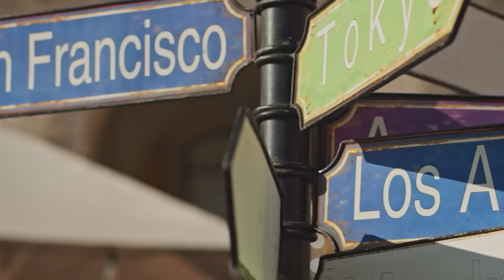The Return Of QTCinderella | Fear&RoadRage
✰ follow Fear&! ✰

0:00 Intro - Brunch Problems
05:57 - Gay Bashing
08:00 - The commenters HATE women / Taylor Swift Rundown
09:11 - QT Calls Her Stepdad
11:00 - QTs probably done with this podcast
12:35 - HUHH??
13:00 - Austin is a slut
15:50 Insane Sesame Street Tangent
20:45 - How did QT almost die?
27:28 - Why is Austin Show under the influence? Abbey Sunday for the Patreon?!
30:22 - F's in chat for Will Neff,
36:12 -QT has some drama to talk about!
39:20 - Hasan misses QT
40:20 - Ludwig glazing and slander
43:36 - QTs tragic ring story
45:40 - Fear& AustinShow Retreat
48:30 - Raiding the Yard's set
49:30 - Hasan is going to die during one of these podcasts
53:00 - shoutout to the gay hasanabi heads that watch this podcast
58:00 - keep harassing them to do more patreon bonus content it's working?
59:09 - outro // patreon